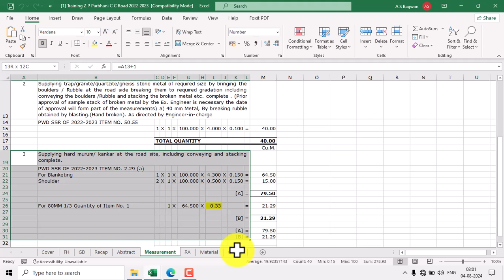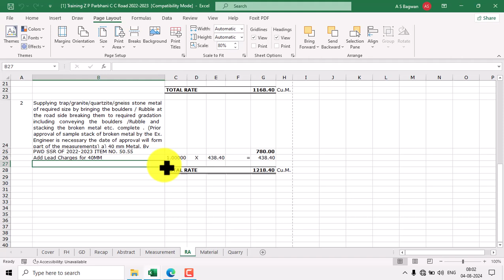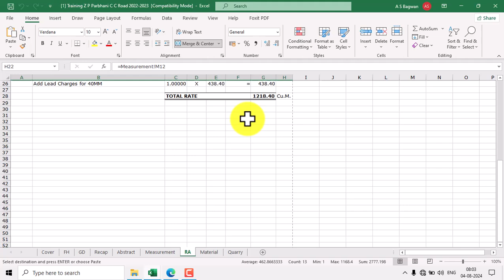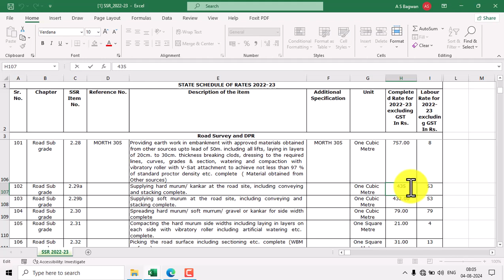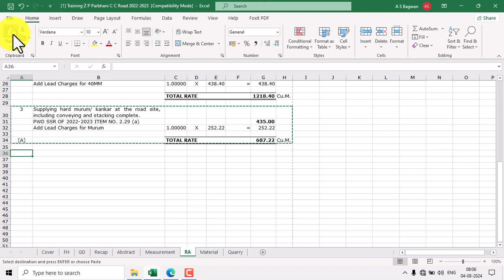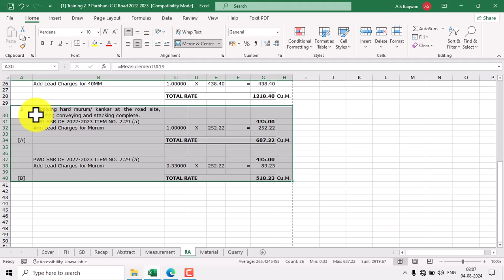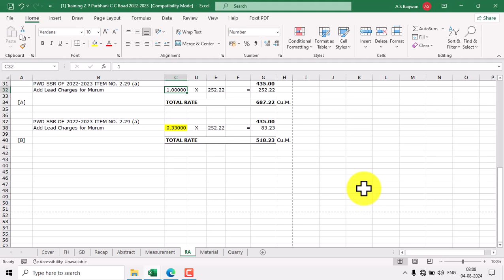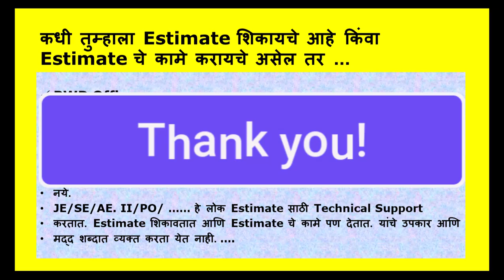9 Z P Parbhani C C Road PWD SSR 2022-2023 Item No. 2.29 (a) Rate Analysis | Estimate RA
A S BAGEAN
Online Estimate Training PWD Maharastra
Admission fee 5000/-
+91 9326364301